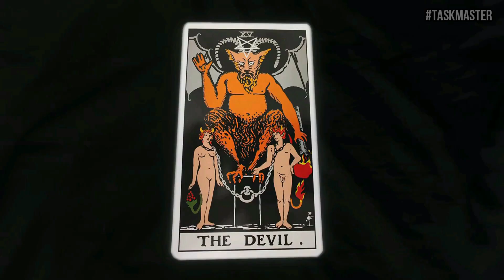Fern Brady - The Short But Thorough Best Of Taskmaster (that's Taskmistress, to you)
aka "Bradys Of Fern (& The Fantabulous Enunciations Of One Rightful Queen)"
I have no idea if this'll actually work, but I've also made an "Electric Slide"-style music video from Taskmaster that I could only upload as 'unlisted', here's the link: